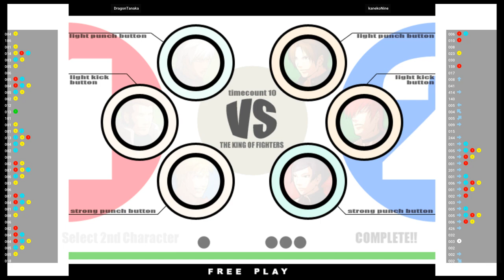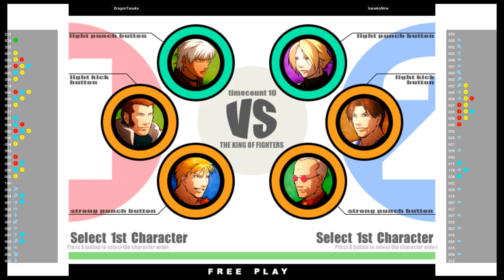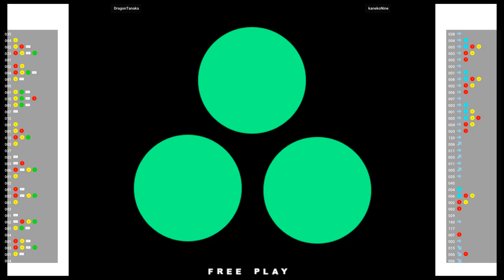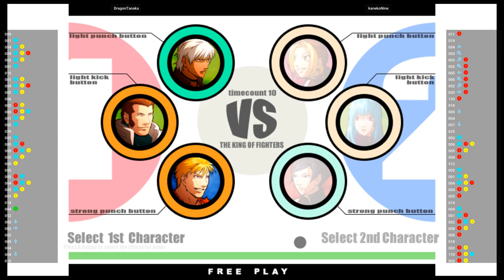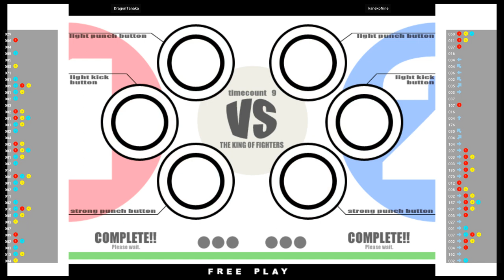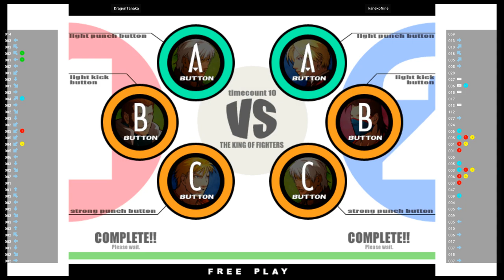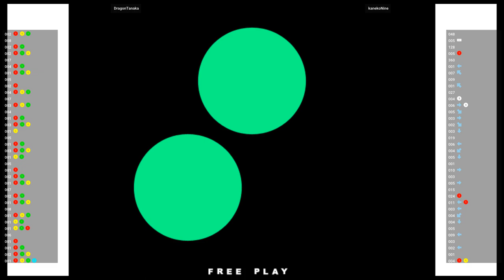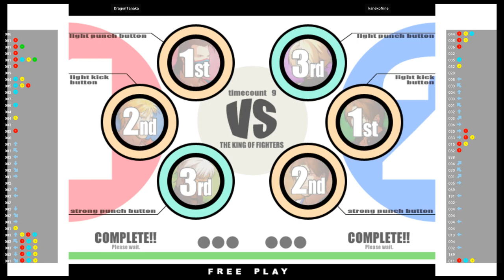KOF 11 🕹 DragonTanaka VS kanekoNine | Fightcade